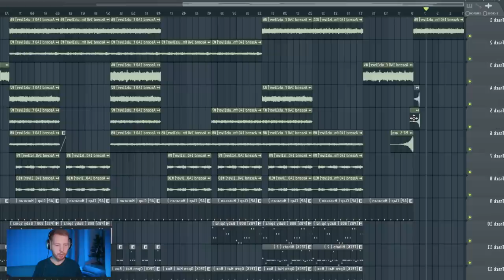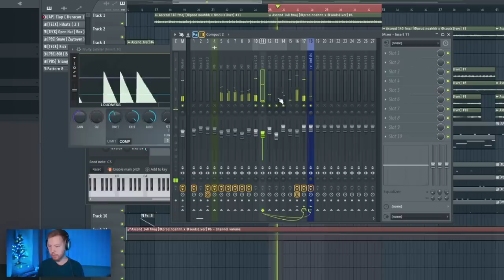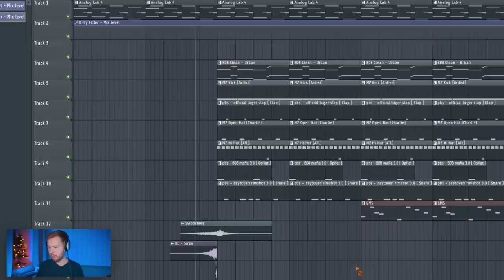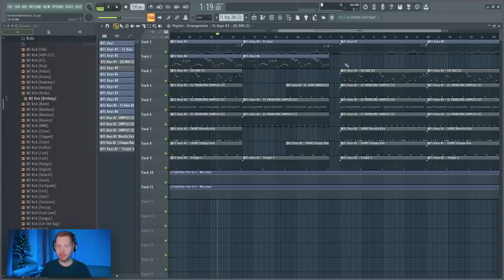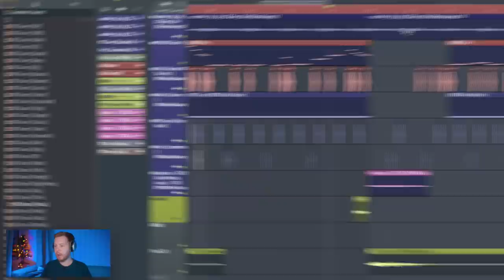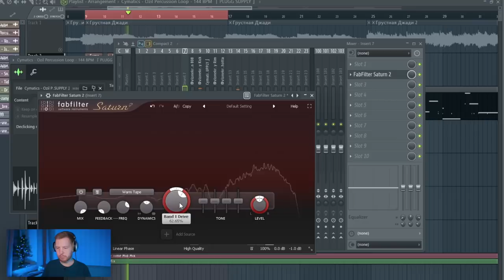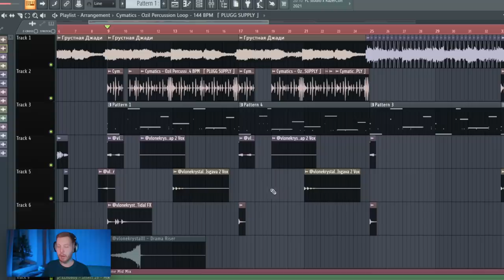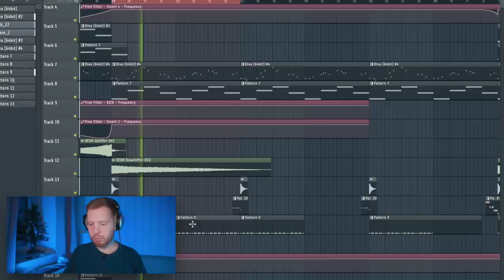ИСПРАВЛЯЮ БИТЫ ПОДПИСЧИКОВ В FL STUDIO 20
Тут есть некоторый элемент обучения FL studio 20 но больше это видео разбирает типичные ошибки битмейкеров и самые быстрые способы их устранения. Всего я послушал 7 битов, все они точно достойны вашего внимания, так что надеюсь, что посмотреть на разбор проектов подписчиков в FL Studio 20 будет вам интересно и даже возможно полезно)

Таймкоды:
0:00 - Старт
0:39 - Первый бит
4:09 - Второй проект
6:42 - Третий бит
7:40 - Подпишись на канал!
7:56 - Четвертый бит
8:47 - Пятый бит
12:23 - Шестой бит
14:48 - Финальный бит
16:25 - Финиш

Ну и если ты сам допускаешь те же ошибки, что и битмейкеры из видео, обязательно посмотри мой плейлист с видеоуроками по FL Studio 20 для начинающих битмейкеров